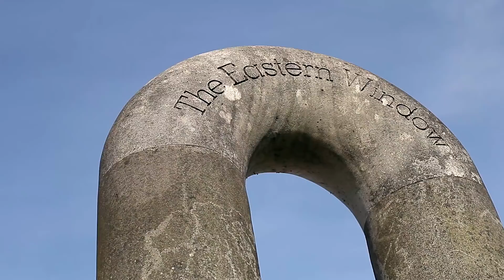Mace The Great - Fresh Prince [Music Video]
All Social Networks @ItsMaceOnline
Prod By @DelluxMusic
Shot & Edited By @ProperSnaps